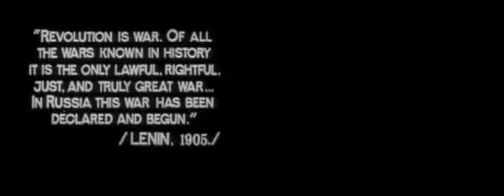spiritedly chelation's laggard 1979